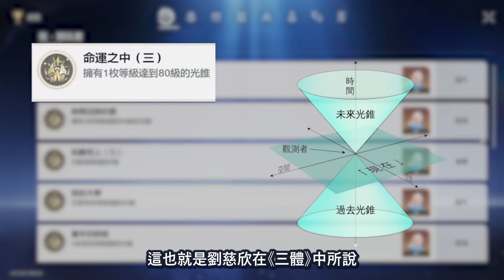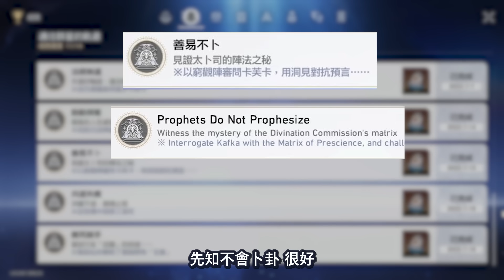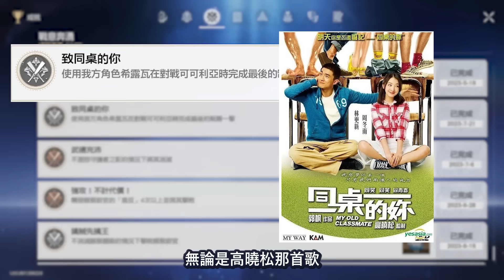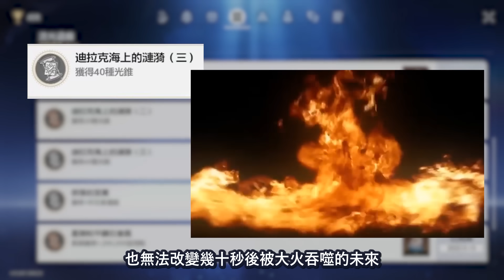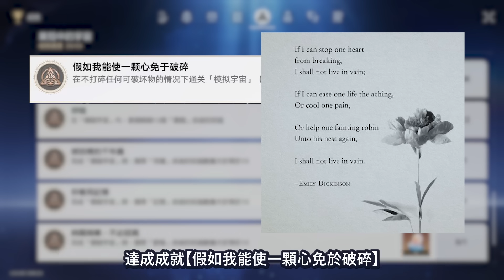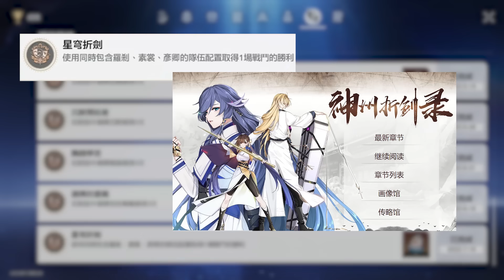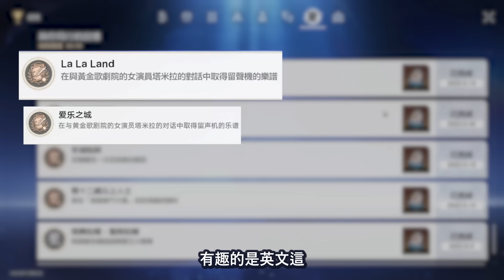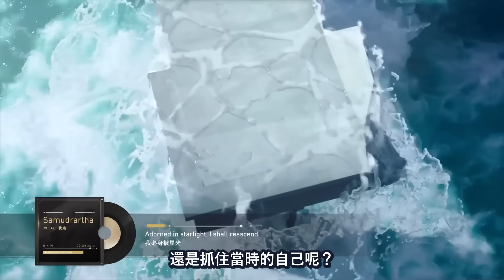【崩坏：星穹鐵道成就列表彩蛋詳解 - 2】新版本玩梗尺度升級，彩蛋成分複雜還藏玻璃渣...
初次登錄福利多多，祝你10抽雙黃蛋，不要學我歪樓。。
（羅剎啊~~~）

欢迎来逛逛~